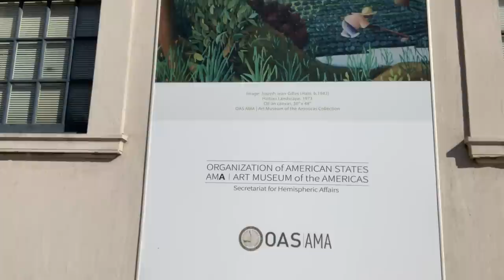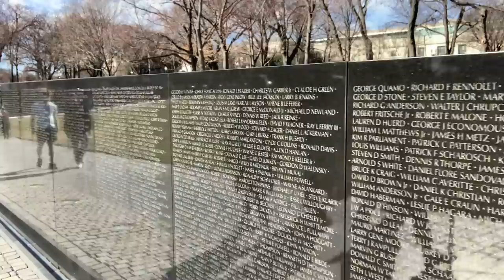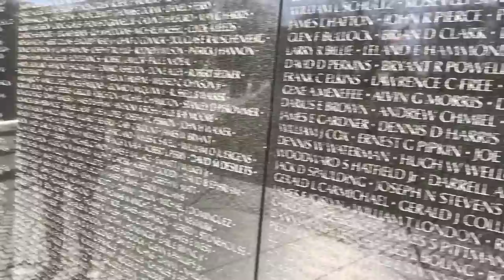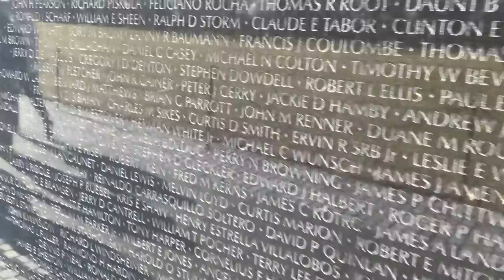$CRTD from DC Risk $.25 for $2 first then huge upside